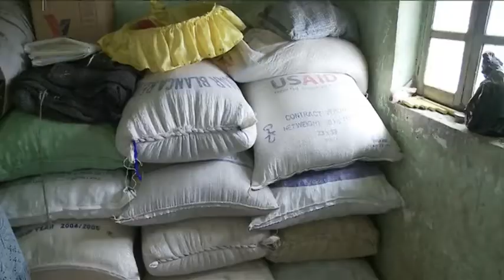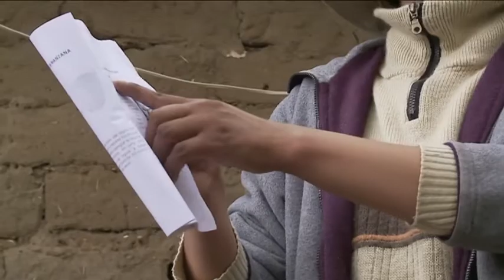Hungry Planet Episode 24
In this episode of Hungry Planet: Junior farmer field schools in Kenya teach children about agriculture, nutrition, entrepreneurship and life; a series of haunting images tells the story of the lives of Syrian refugees; and in Bolivia, a campaign to promote local consumption of quinoa is improving diets and farmer incomes.